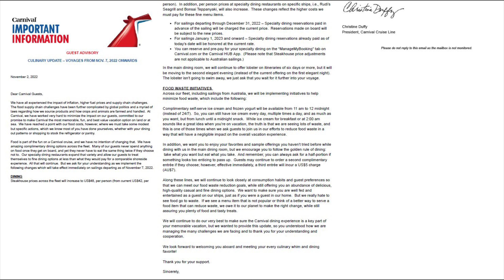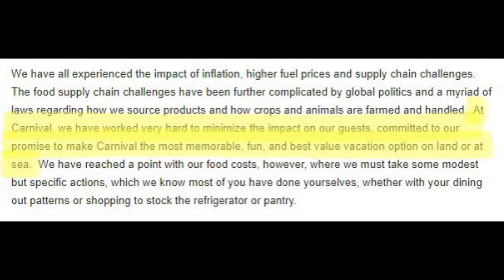Carnival Cruise Lines updates onboard offerings blaming inflation, politics and... animal handling?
Carnival Cruise Lines updated multiple food service offerings onboard blaming a myriad of reasons documented in an email to guests on Wednesday, November 2, 2022.

We talk about all of the changes in this video and highlight which ones we're indifferent about along with which change makes us sad to see go.

These updates are on top of other changes Carnival has made over the past 16 months since the cruise restart. We've already lost 24x7 pizza and other late-night food offerings. Additionally, brunch hours continue to be trimmed across the fleet, in addition to fewer offerings on the brunch menu. Outside of food, room servicing has been significantly reduced as well.

Will Carnival continue to trim services offered onboard? How many guest favorites still stand to be eliminated? Time will tell as all cruise lines find a new normal in a post-COVID world.

-Mark and Rocky